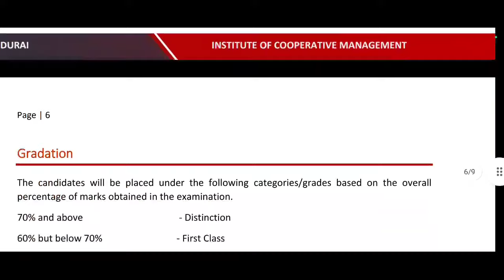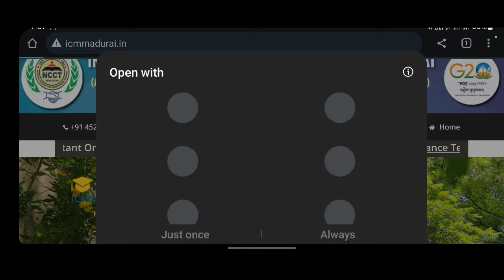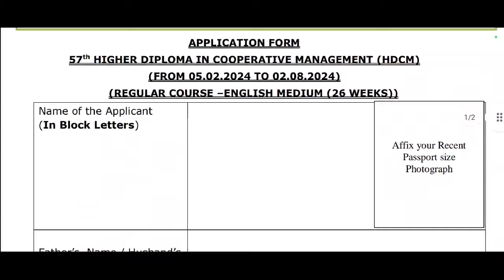ICM Madurai HDCM Admission Date Extended 02/02/2024